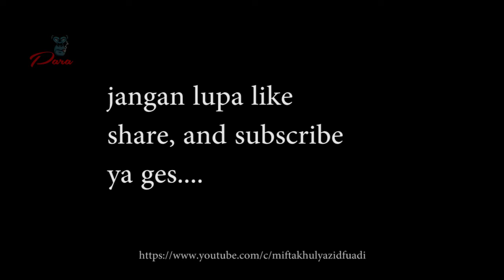Pengalaman sakit gigi saat hamil - apa yang harus dilakukan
Channel ini akan berbagi review, ide permainan, wisata, tips, trik, dan pengalaman seru selama membersamai Bintang kami.
Selamat menonton, feel free untuk bertanya dan meramaikan kolom komentar kami.